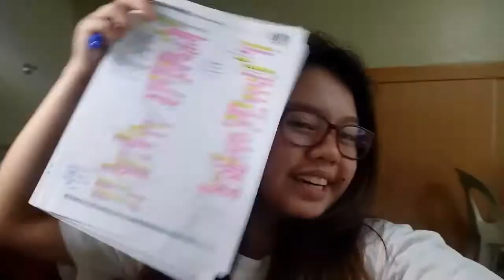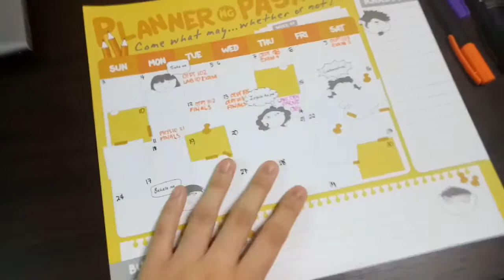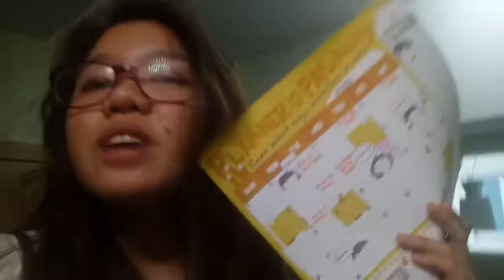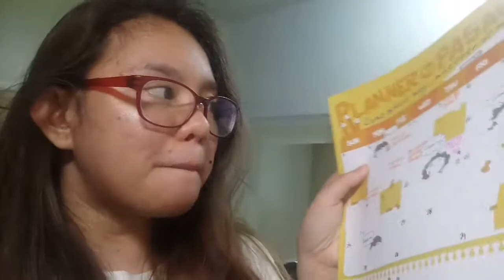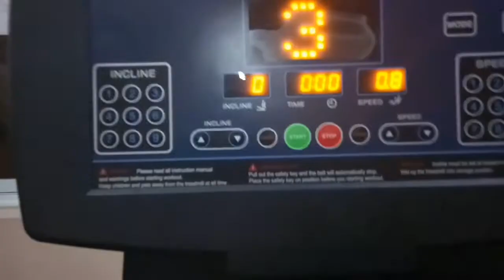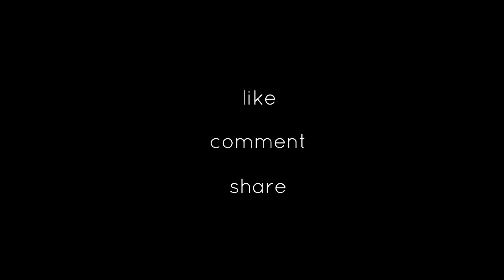VLOGMAS DAY 3: NAKAKABALIW MAG-ARAL TBH (BTOB Missing You *cover*) | Sofia Sawali (Philippines)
HINDI NAMAN AKO MASYADONG HYPER ANO? HAHAHAHAHA sana naenjoy nyo 😁

Chikahin n'yo ako!

Iyaout! ✨